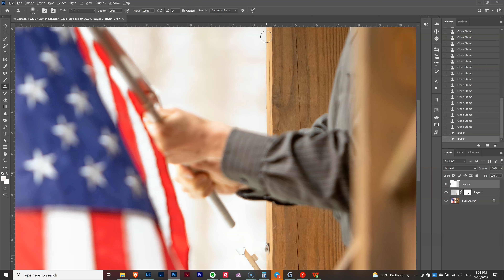Quick Photoshop Edit